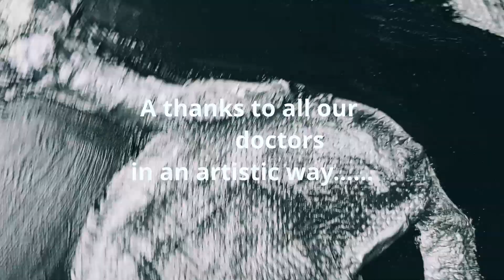Doctor fighting death | paper mache art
A thanks to all doctors in an artistic way.
an art work made with paper mache a perfect
ecofriendy art work .